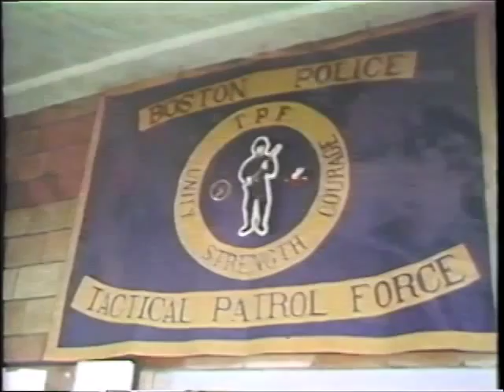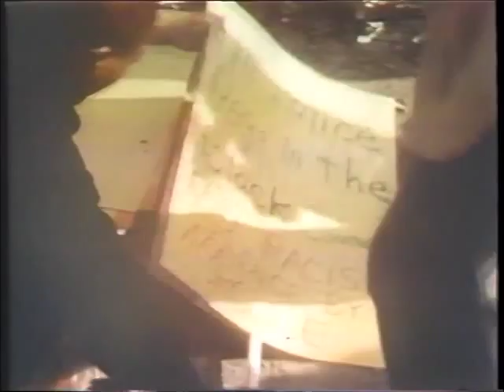Black Cop (Boston, 1974 WCVB)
"A documentary about the black cop--the attitudes of the black and white community toward him--the problems he has inside the department. Location footage followed the black cop into typical situations."--1975 Peabody Digest.

Black Cop is a film documentary that shows the lives of individuals who are caught inexorably in intense community pressures that arise because they are policemen, and become magnified because they are black.
Black Cop was filmed over a period of months by a WCVBTV
film crew. All material was shot on location; all was spontaneous.
Statistics quote in the program were supplied by the Boston
Police Department.

Credits:
Associate producers, Pat Herold, Richard Butler; photographed by Richard Butler; edited by Stanley Kotis; sound, H. Raymond Cajuste.
Performer(s):
Narrated by J.A. Preston; [with:] Leroy B. Chase, Robert DiGrazia, Herbert A. Craigwell, Russell Boxley, Ph. D.

Awards: Winner of a 1975 Peabody Award, to WCVB-TV for "a viewer-oriented programming package which exhibits a quality of service too rarely seen in today's television."